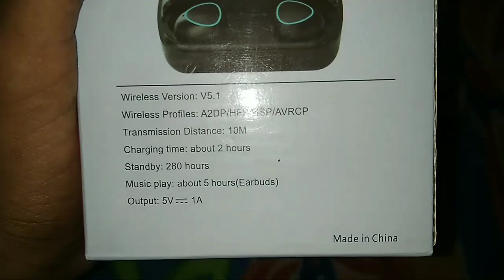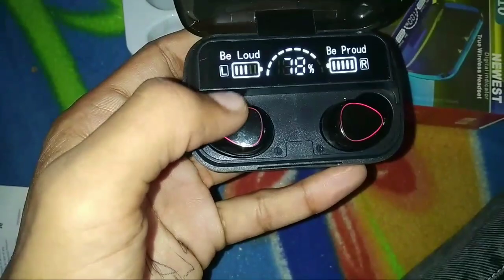M10 TWS earbuds unboxing& review ||TWS wireless earbuds under ₹500/-😱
M10 TWS earbuds unboxing& review ||TWS wireless version under ₹500/-😱

ajay nagar vlogs
carryminati
m10tws
m10twsearbuds
nikhil bisai  vlog
earbuds unboxing& review
new version
wireless version
vlog viral ho gya
electric field
electric gadget